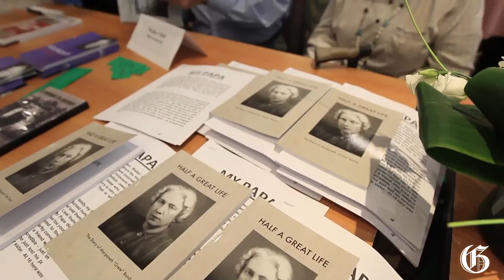Montreal Survivor Memoirs book fair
Author Sharon Nadja Zajdman reading from her book Bent Branches at the Montreal Survivor Memoirs book fair at the Montreal Holocaust Memorial Centre Sunday August 25, 2013.    (THE GAZETTE/John Mahoney)